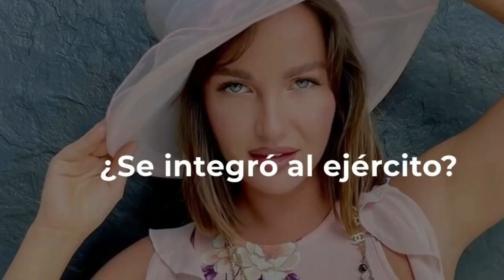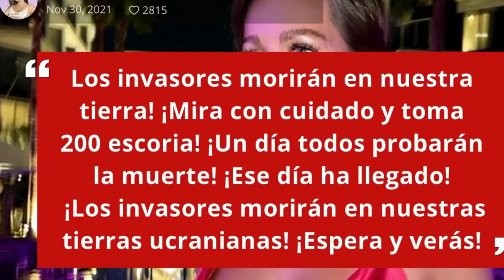MISS Ucrania REVELA POR QUE ESTABA VESTIDA DE MILITAR Y REVELA COMO se siente